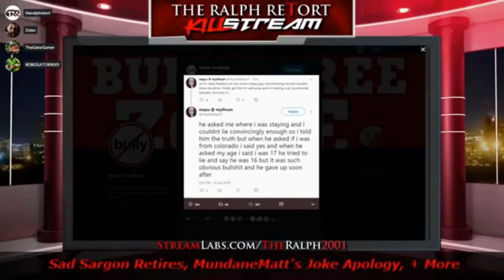Antifa Queeflords ADVANCE THREATENINGLY On 2nd Amendment Rally @ WI State Capital